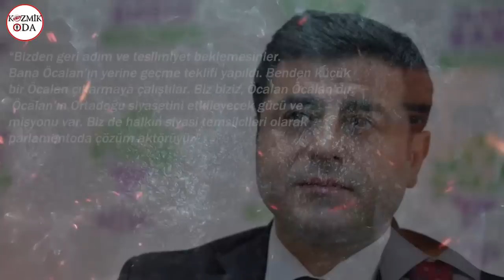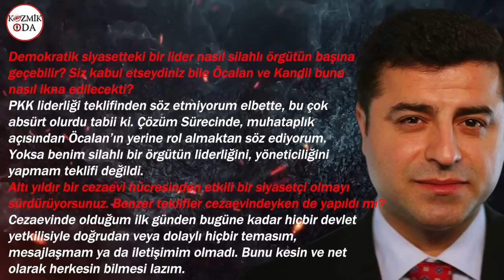HAKAN FİDAN, SELAHATTİN DEMİRTAŞ’A NE TEKLİFİ GÖTÜRMÜŞTÜ? OLAY İDDİA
Cumhurbaşkanlığı seçimlerinde Kemal Kılıçdaroğlu’nun seçilmesine yetmeyen HDP oyları sonrası HDP yönetiminde kazan kaynadı.  Edirne Cezaevi’nde tutuklu bulunan HDP’nin eski Eş Genel Başkanı Selahattin Demirtaş kendisinin aday olmak istediğini ancak parti yönetiminin kulak vermediğini söylemiş tartışma alevlenmişti. Demirtaş bunun üzerine siyaseti bir süreliğine bıraktığını açıklamıştı.
Demirtaş geçtiğimiz yıl dönemin MİT Müsteşarı Hakan Fidan’ın kendisine bölücü terör örgütü lideri Abdullah Öcalan’ın yerine geçme teklifinin yapıldığını öne sürmüştü.
2014 Cumhurbaşkanlığı seçimi ardından dönemin MİT Müsteşarı Hakan Fidan’ın kendisiyle görüşmek istediğini söyleyen Demirtaş, “Benim böyle bir oyunun parçası olmam mümkün değildi” ifadeleriyle teklifi reddettiğini anlatmıştı.
Kobane Davası’nın Aralık 2022 yılında görülen duruşmasında konuşan Demirtaş, çözüm sürecinin devam ettiği ve heyetlerin İmralı'ya gidip geldiği dönemde MİT Müsteşarı Hakan Fidan’ın kendisiyle görüşmek istediğini, kendisinin ise kabul etmediğini söyledi. Bunun üzerine konunun İmralı'da Öcalan'a iletilerek kendisi aleyhine tartışma yaratıldığını belirten Demirtaş “Bizden geri adım ve teslimiyet beklemesinler. Bana Öcalan’ın yerine geçme teklifi yapıldı. Benden küçük bir Öcalan çıkarmaya çalıştılar. Biz biziz, Öcalan Öcalan’dır. Öcalan’ın Ortadoğu siyasetini etkileyecek gücü ve misyonu var. Biz de halkın siyasi temsilcileri olarak parlamentoda çözüm aktörüyüz” ifadelerini kullanmıştı.
Demirtaş, bu ifadeleriyle ilgili Halk TV Ankara Temsilcisi Özlem Akarsu Çelik'in sorularını yanıtlamıştı.